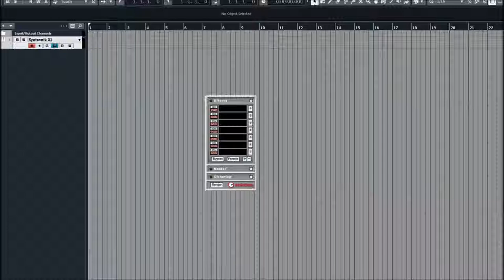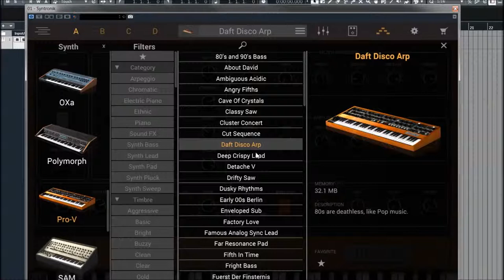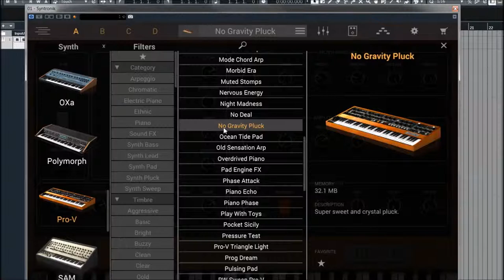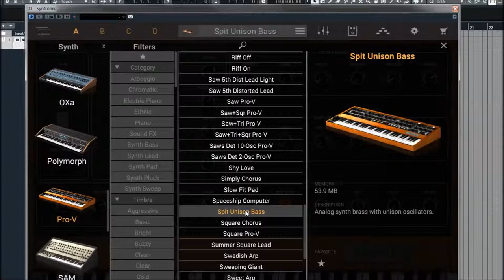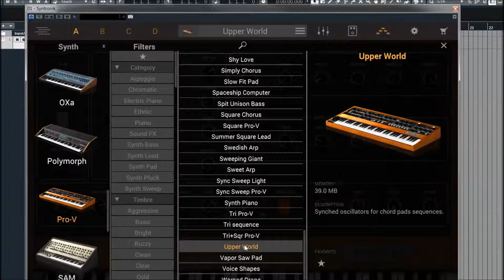IK Multimedia | Syntronik Deluxe | Pro-V presets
The Syntronik Pro-V offers the rich, polyphonic sounds of the Sequential Circuits Prophet-5 and Prophet-10. Manufactured from 1978—1984, the Prophet-5 is perhaps the most popular polysynth of its era. It starts with two selectable-shape oscillators per voice along with a noise generator going into a 4-pole low pass filter. Oscillator sync and FM is available which creates many of the classic pop tones for which the Prophet-5 is known. A creative Poly Mod section lets the second oscillator or the filter envelope modulate the pitch or pulse width of the first oscillator for further tonal flexibility.

The Prophet-5 has five voices, and like the Oberheim OB-series and Roland Jupiters, it has a Unison mode where all five voices can be stacked for a thicker sound. And then the rare analog monster, the Prophet-10 is a coveted 10-voice version of the instrument admired by synth aficionados the world over.